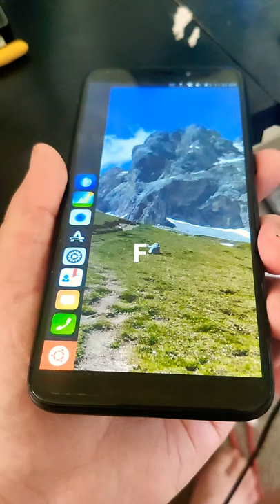Linux phone life b like....